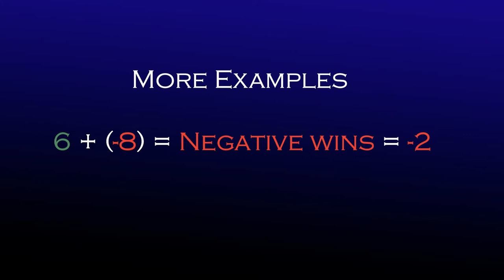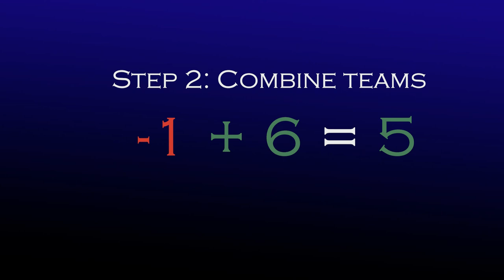Less Than Zero - A Math Music Video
A Math Music Video that explains a way to understanding adding and subtracting negative numbers. The music is "Less than Zero" from The Weeknd's new album "DawnFM". I'm a big fan of his music and thought that the title was perfect for a math music video, if there is such a thing...

I hope you enjoyed the video! Be sure to search for any other concept you need and check out some of my non-math videos in the special features playlist.